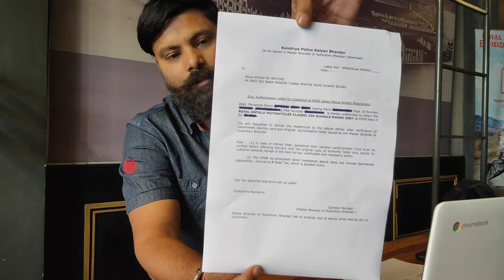2024 Royal Enfield Police Canteen Price list 🔥 | Canteen Process | 10k discount On all models 🤩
2024 Royal Enfield Police Canteen Price list 🔥 | Canteen Process | 10k discount On all models 🤩

csd bike price list 2023
army canteen price list
army canteen bike price list 2023
royal enfield csd price 2023
royal enfield classic 350cc 2023 new model
csd canteen bike price list 2023
meteor 350 royal enfield 2023
2023 new bike
army canteen bike price list 2022
bullet 350 next generation
bullet standard 350 new model 2023
classic 350
csd car price list 2023
how to buy bike from csd canteen

RE bike CSD price list January 2023
re classic CSD price 2023
re bullet CSD price 2023
re meteor CSD price 2023
bullet standard CSD canteen price 2023
new csd canteen price of Royal Enfield
CSD canteen price for royal Enfield bikes
january 2023 CSD canteen price for bikes
new csd canteen price january 2023
bullet bike CSD canteen price
royal Enfield bullet classic CSD price 2023
royal Enfield bullet Electra CSD price
royal Enfield bullet standard classic CSD price 2023

Royal Enfield CSD canteen price list 2023
RE Bullet 350 CSD price
re bullet standard 350 CSD price 2023
Royal Enfield bullet Electra CSD price 2023
re meteor 350 CSD canteen price
royal Enfield classic 350 CSD price 2023
royal Enfield hunter 350 CSD price 2023
re continental GT 650 CSD price 2023
re meteor 650 CSD price 2023
re classic black colour CSD canteen price 2023
CSD canteen
CSD bike price list
CSD Cars
CSD bikes

bullet 350
bullet standard 350
bullet status
bullet song
classic 350
classic 350 next gen
bullet csd price
classic 350 csd price
upcoming royal enfield bikes
royal enfield
royal enfield all bikes prices
classic 350 stealth black price
classic gun metel price
meteor vs classic 350
royal enfield csd price 2021
royal enfield status
meteor 350 mileage test
meteor 350 top speed
meteor 350 price
csd price classic 350 next gen
new classic 350 csd price

Royal Enfield Classic CSD Price
Bullet CSD Price list
Interceptor 650 CSD Price list
Royal Enfield Meteor 350 CSD Price

bullet 350
bullet standard 350
bullet status
bullet song
classic 350
bullet csd price
classic next gen launch date
royal enfield
classic 350 s price
royal enfield status
meteor 350 price

Royal Enfield classic 350 stealth black csd price 2022
Royal Enfield classic 350 black csd price 2022
Royal Enfield classic black csd price 2022
CSD cars
CSD bikes
RE meteor 350 CSD price 2022

hunter 350 csd prices
csd prices
royal enfield csd prices
hunter 350 canteen price
how to buy from csd
csd hero
classic 350 csd prices
metero 350 csd prices
bullet 350 csd prices
tvs csd price
hunter 350 csd
CSD bike price 2022
new csd bike price 2022
new csd canteen car price list 2022
royal Enfield bike CSD price 2022
royal Enfield CSD canteen price 2022
RE classic 350 CSD price
RE bullet standard 350 CSD price
RE bullet Electra CSD price
RE Hunter 350 CSD price
new royal Enfield hunter CSD price
CSD canteen bike price
CSD canteen
CSD bikes
CSD Cars

How to purchase bike from CSD
CSD से बाइक कैसे ख़रीदे ?
How to Place Bike Demand
Bike process in CSD
CSD AFD Portal
Online process of CSD Portal
How to Bike Demand on CSD
How buy a bike from C
bullet 350 next gen
bullet price
bullet standard 350 modified
bullet standard 350 next generation
classic 350 stealth black
gt 650 new model
hunter 350 new model 2023
royal enfield
royal enfield new
Dashboard
royal enfield new bike 2023
classic 350 next generation
classic 350
2023 bullet 350 es
2022 bullet 350 price
2022 bullet 350 x
bullet 350 es 2022 model
new royal enfield bullet 2022
new royal enfield bullet 350
bullet 350 es 2023
2022 bullet 350 classic
bullet 350cc

royal enfield classic 350 csd price in india
csd se bullet kaise kharide 2022 bullet through csd
bullet csd
new bullet csd price
New csd price 2022
CSD price of royal enfield bike 2022